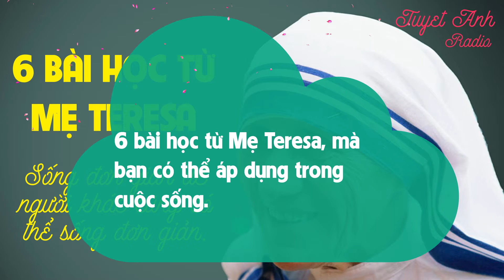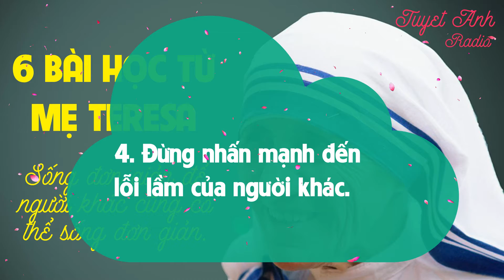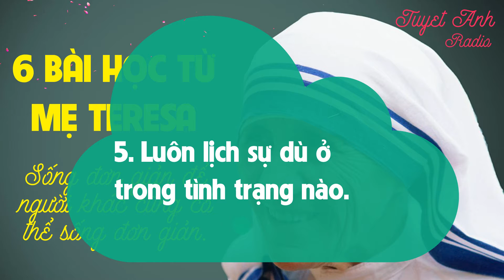6 BÀI HỌC TỪ MẸ TERESA MÀ BẠN CÓ THỂ ÁP DỤNG TRONG CUỘC SỐNG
6 BÀI HỌC TỪ MẸ TERESA MÀ BẠN CÓ THỂ ÁP DỤNG TRONG CUỘC SỐNG [CUỘC SỐNG TƯƠI ĐẸP]
1000+ bài học cuộc sống đầy cảm hứng giúp bạn tốt hơn mỗi ngày để thành công.

6 bài học từ Mẹ Teresa, mà bạn có thể áp dụng trong cuộc sống
1. Khiêm tốn.
Nếu bạn khiêm tốn thì không có gì có thể đụng đến bạn được, khen cũng như chê, vì bạn biết bạn là ai..
2. Làm ngang sức của mình.
Sống đơn giản để người khác cũng có thể sống đơn giản.
3. Đừng xem tất cả là nghiêm trọng.
Con người thường phi lý, mất lý trí, ích kỷ chỉ nghĩ về mình. Dù vậy cứ thương họ!
4. Đừng nhấn mạnh đến lỗi lầm của người khác.
Tình yêu mãnh liệt không đo đếm.
5. Luôn lịch sự dù ở trong tình trạng nào.
Khi gặp nhau luôn có nụ cười, nụ cười là khởi đầu của tình yêu.
6. Chọn con đường khó nhất.
Đừng hài lòng chỉ đơn giản cho tiền. Tiền không đủ, tiền là của cải mình có thể làm ra, nhưng tình yêu phải được nhận như một món quà. Hãy tỏa lan tình yêu nơi nào bạn đi qua.
- Internet